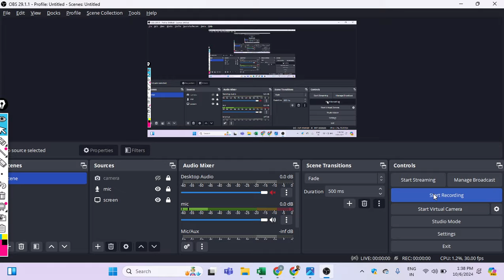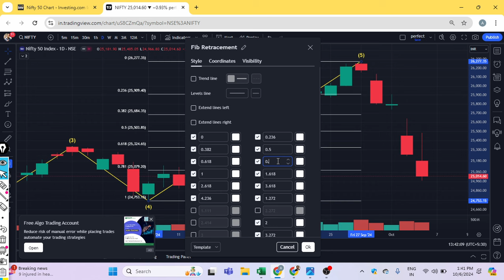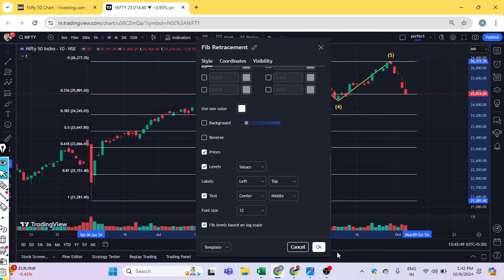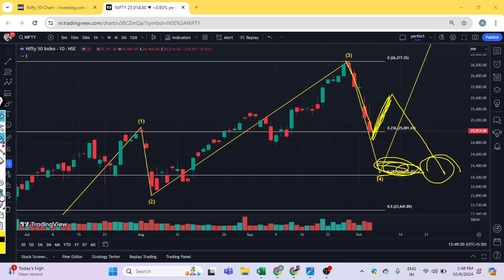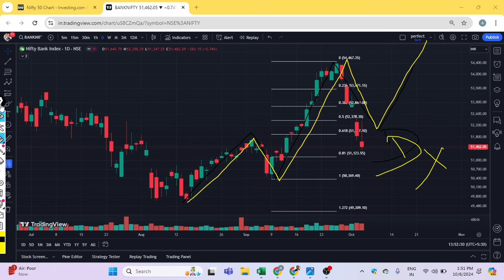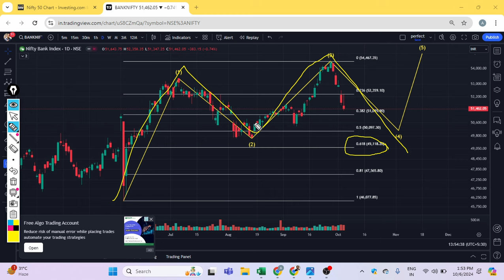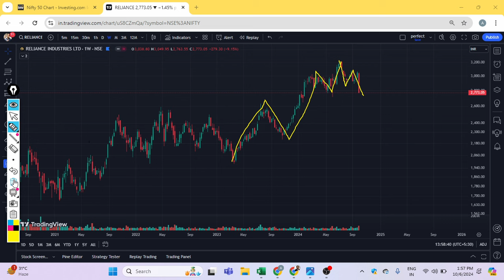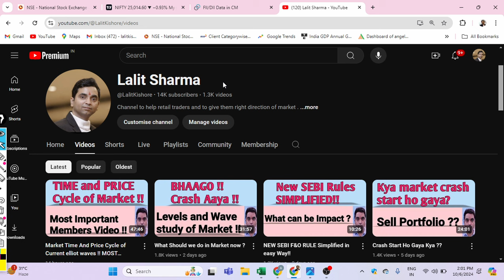Nifty & Bank Nifty wave Count Analysis !!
or